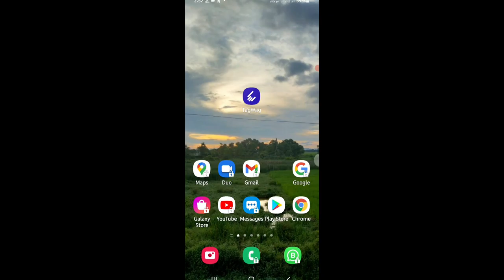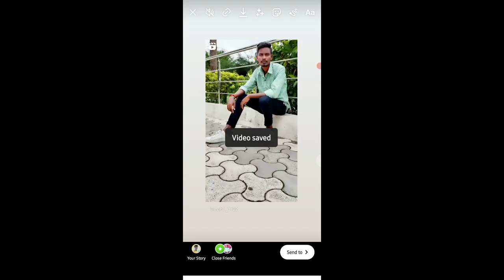how to download instagram reels video/Instagram reels|bina kisi app ke reels download in hindi2021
your Quarries:
Reels
insta reels
instagram reels download kaise kare
instagram reels

LED Ringlight

Green screen